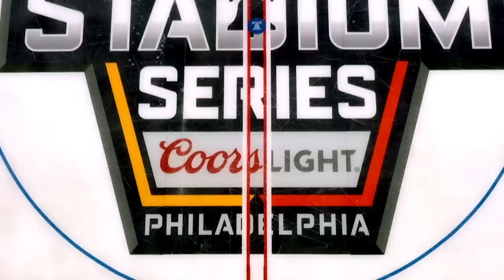Penguins goalie Matt Murray wears GoPro at Stadium Series practice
Watch from the unique perspective of Pittsburgh Penguins goaltender Matt Murray as he wears the GoPro for the outdoor practice prior to the Stadium Series at Lincoln Financial Field

Feeling social?